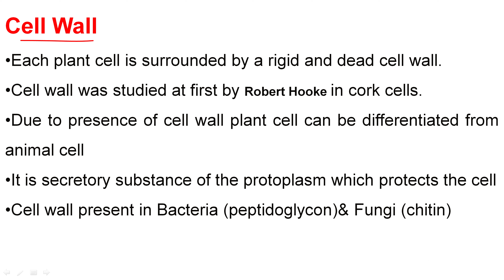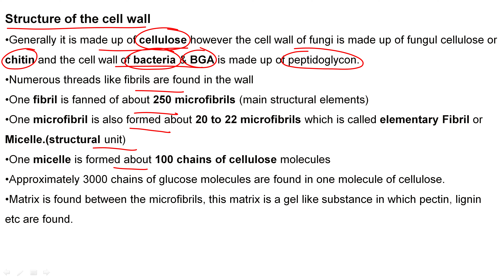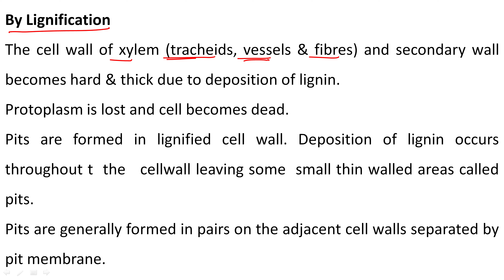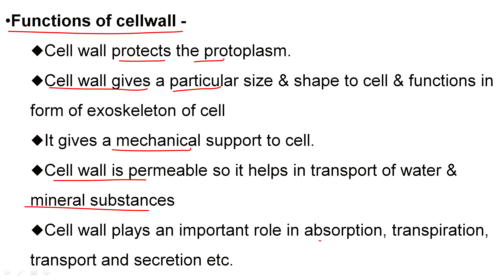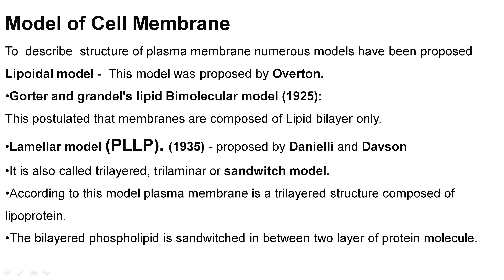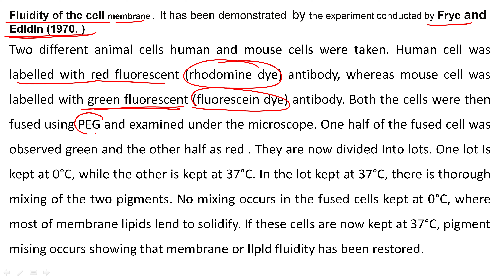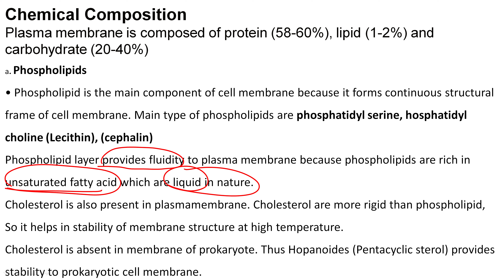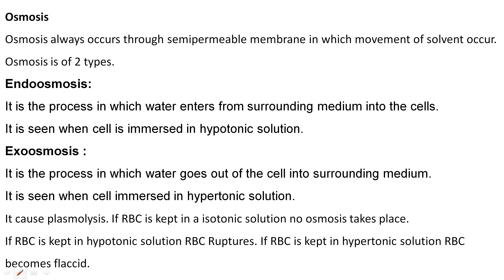Cell biology part 2